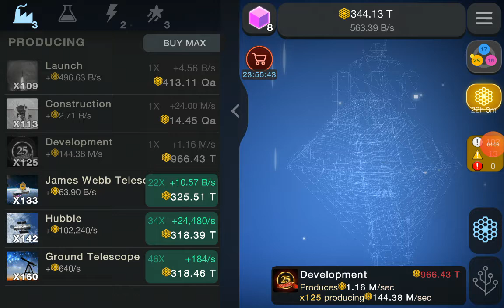I have complete the james webb update | Cell to singularity